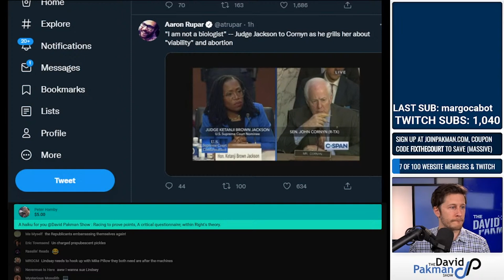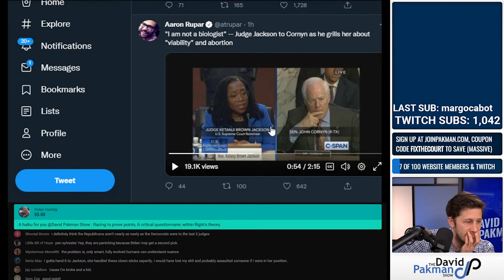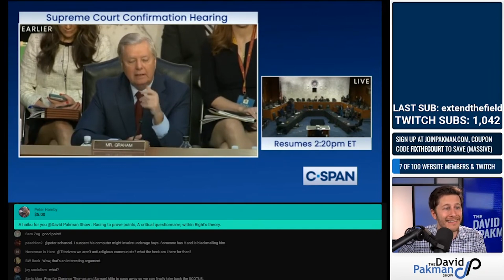Republican Obsessed with Abortion, Grills KBJ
John Cornyn grills Ketanji Brown Jackson on abortion.